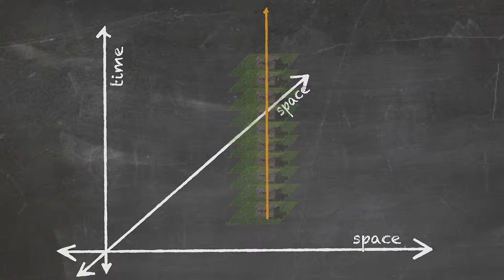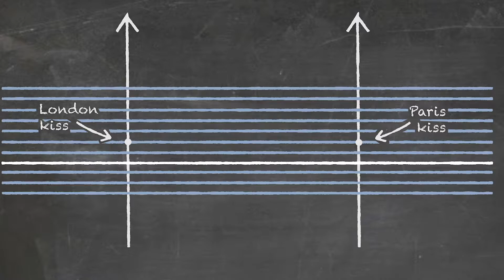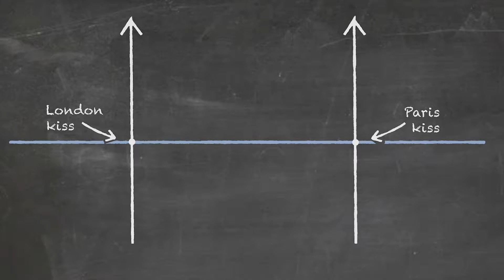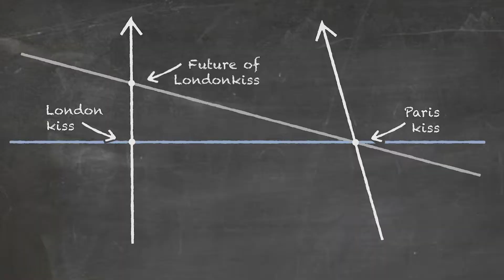9 / Special relativity and the philosophy of time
On the philosophical implications of special relativity for time: be suspicious of the claim that special relativity says "time is the fourth dimension" or that "space and time are the same thing"; neither is a discovery of special relativity. But it does have implications for the "present", associated with the presentism and eternalism debate.

🍎️ Designed, animated, created and produced in a living room by:
Dr Bryan W Roberts
Associate Professor, Philosopher of Physics, and Director of the LSE Centre for Philosophy of Natural and Social Sciences